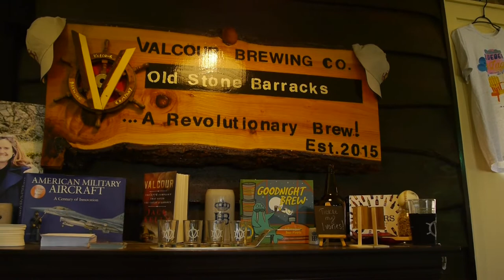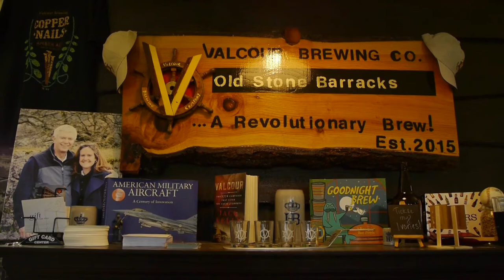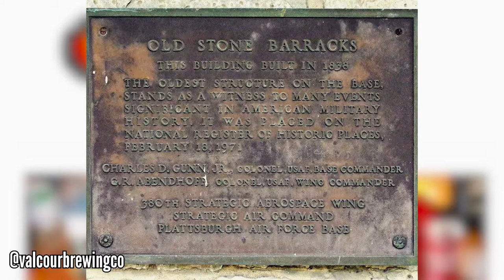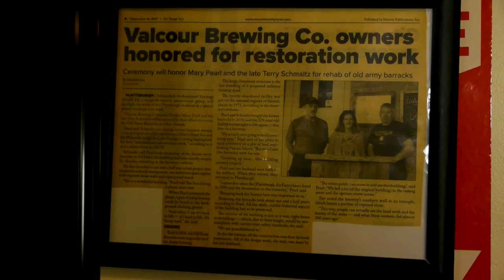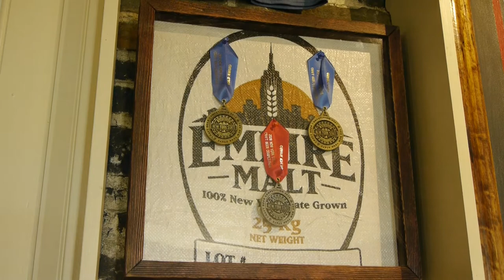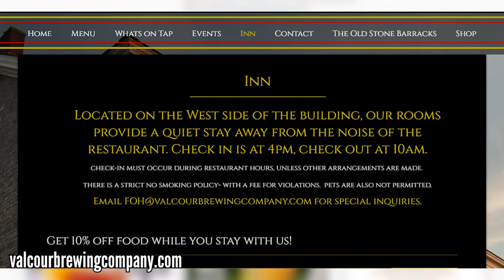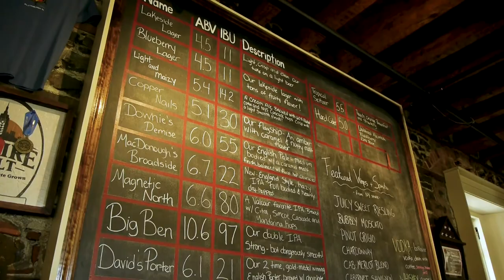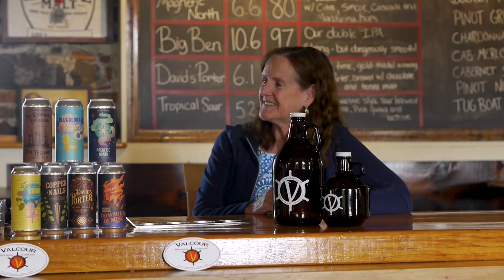Ep 134: Great beers in an old military barrack - Mary Theresa Pearl of Valcour Brewing Company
Our first interview in the United States of America! Valcour Brewing Company is one of Karp's favorite places in the entire world and you might have heard him mention this brewery built in a military barrack over a dozen times in previous episodes. We are happy to finally get to sit down with Mary and learn all about her family's history and the history of the building.

Beers tasted:
- Lakeside Lager
- Blueberry Lager
- Copper Nails
- Tropical Sour

Valcour Brewing Company
49 Ohio Ave, Plattsburgh, New York

Untappd: @allbeerinside